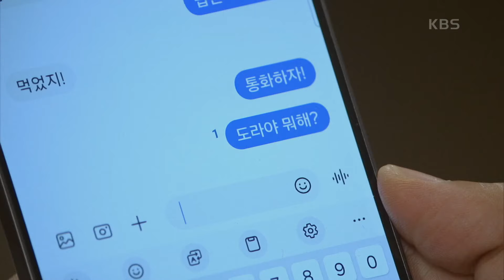［48회 하이라이트］＂잠들었나?＂연락이 안 되는 임수향을 걱정하는 지현우 [미녀와 순정남/Beauty and Mr. Romantic] | KBS 240915 방송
［48회 하이라이트］＂잠들었나?＂연락이 안 되는 임수향을 걱정하는 지현우